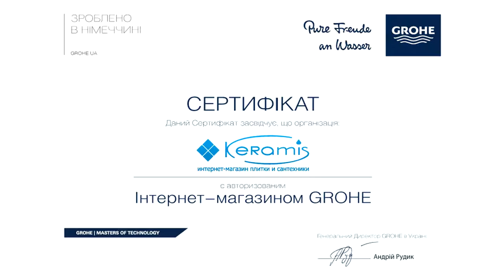Гармоничное сочетание форм и функций Grohe Minta 32917LS0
Смеситель Grohe Minta (32917LSO) – эталон немецкого качества, функциональности и передового дизайна. Наличие такого в интерьере моментально поднимет вашу кухню до класса «luxury».
Вы можете приобрести высококачественные смесители для кухни Grohe в нашем интернет-магазине Keramis. Наш каталог имеет огромнейший ассортимент сантехнических изделий от немецкого производителя Grohe по наиболее доступной цене.

Краткие характеристики смесителя Grohe Minta 32917LSO
- Страна производитель
- Высота излива: 231 мм;
- Конструкция: с пружиной С – излив;
- Цвет: moon_white;
- Способ монтажа: на мойку, вид монтажа – наружный;
- Длина подводки: 450 мм, гибкая;
- Область поворота: 360°;
- Управление: однорычажный;
- Гарантия: 6 лет.

В комплект поставки входит:
- гибкие шланги подвода воды;
- монтажный набор, который включает в себя все необходимое для быстрого монтажа;
- точная инструкция по монтажу и гарантийный талон;
- срок гарантии на изделие составляет 6 лет;